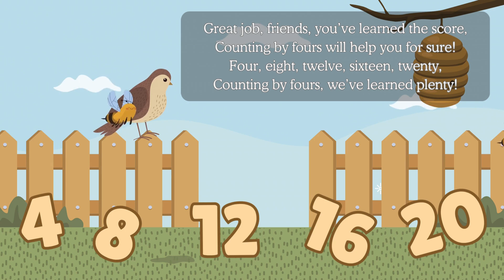Counting by Fours Song for Kids | Educational Song for Kids | Counting by 4s | Curiosity Crew HQ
Let’s count by fours! 🎉 Our Counting by Fours Song for Kids is the perfect way to introduce skip counting and boost math confidence.

This fun and upbeat song helps kids learn how to count by fours with ease, building a strong foundation for multiplication and number patterns. Whether you’re a teacher, homeschool parent, or just want to make math fun, this song will get kids singing, learning, and loving numbers! 🧮✨

📚 In this video, kids will learn:
How to skip count by fours (4, 8, 12, 16… all the way up!).
Practical ways to use skip counting in real-life math problems.
A fun approach to mastering multiplication and math fluency.

🎤 Why kids will love this song:
Catchy lyrics and melodies that make learning numbers easy.
Colorful visuals and animations to keep kids engaged.
A great tool for math lessons, classroom activities, or at-home learning.

🌟 Sing along and master counting by fours with us today! 🌟